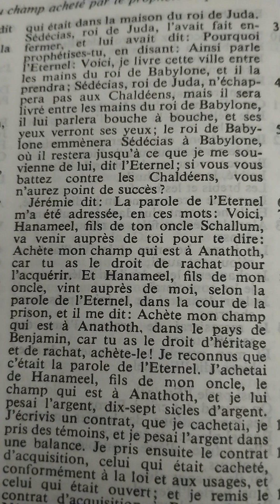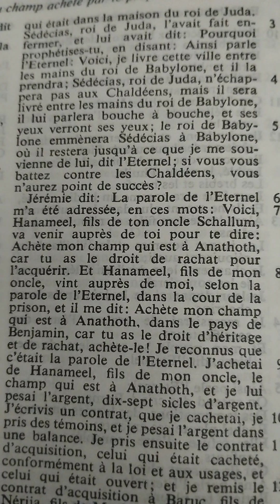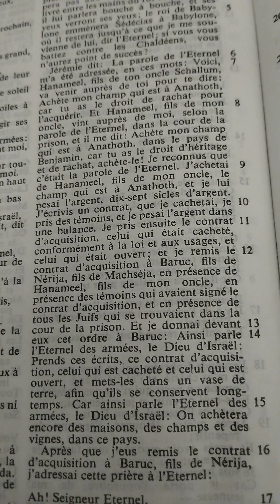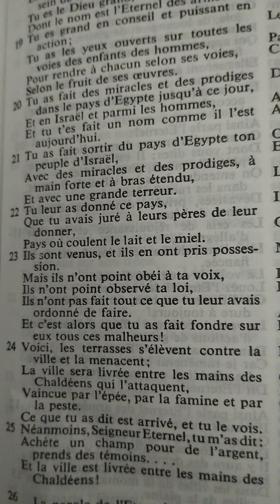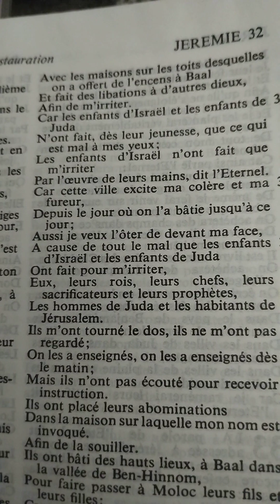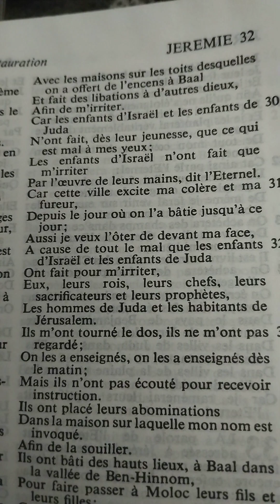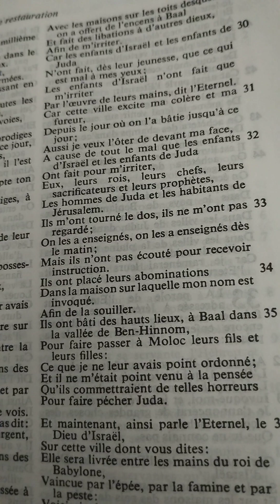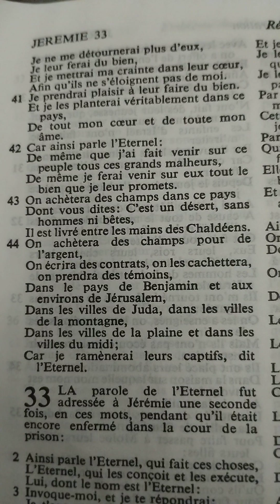Jérémie chapitre 32 (promesses de Dieu)